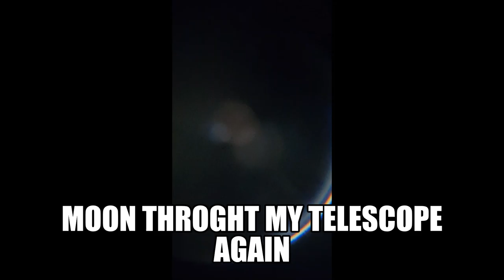Moon throught my telescope again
I saw moon craters last night with my telescope